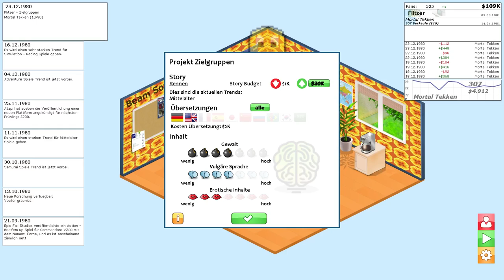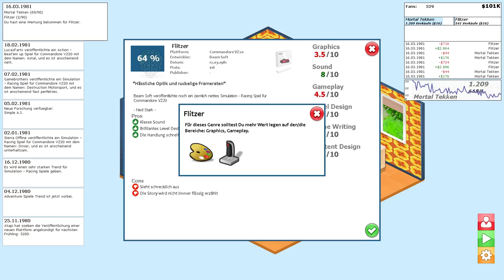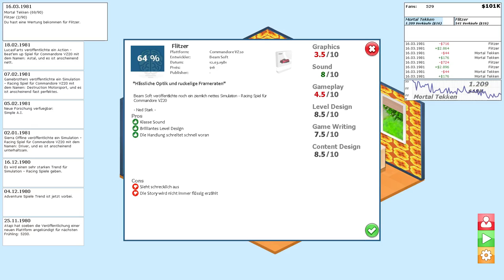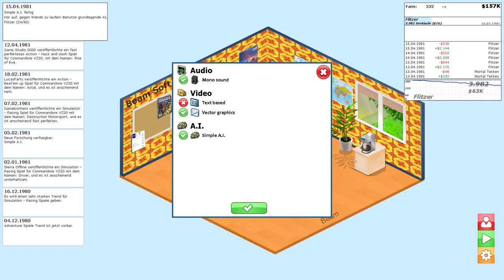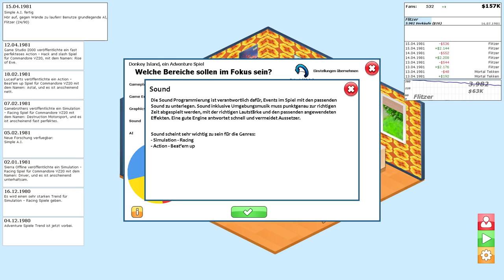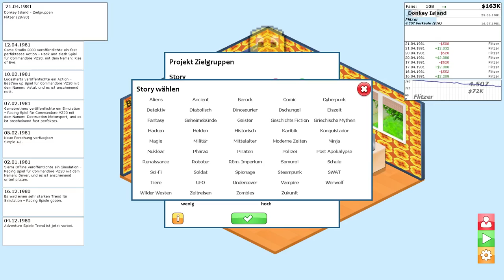Let's Play GamersGoMakers #003 Die erste Jahresbilanz (Gameplay German Deutsch)